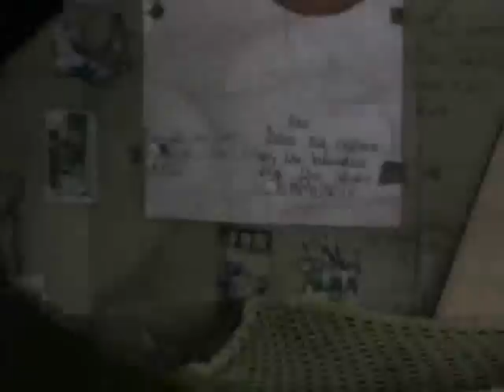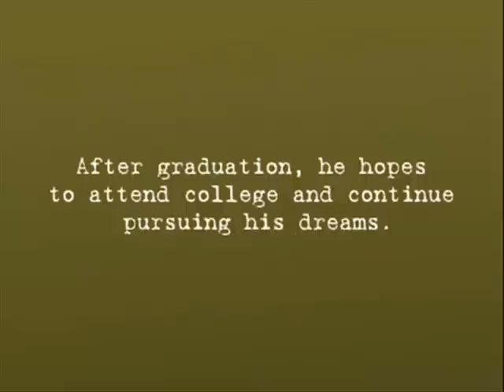School is not a given for all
CFCA sponsorship makes it possible for Antony to attend high school in Kenya. He will graduate in November 2009.